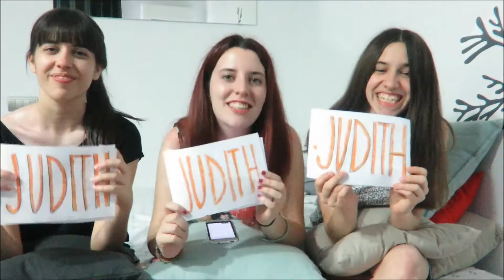MOST LIKELY TO [TAG] w/ Judith & Tània! -OLGA BM-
¡Hola y bienvenidos al canal!

Hoy os traigo un TAG con mis amigas JUDITH y TÀNIA, con las que me fui de vacaciones, y ahí es donde grabamos esto. Espero que os guste mucho y que lo disfrutéis.

¡Si has llegado hasta aquí es porque molas!